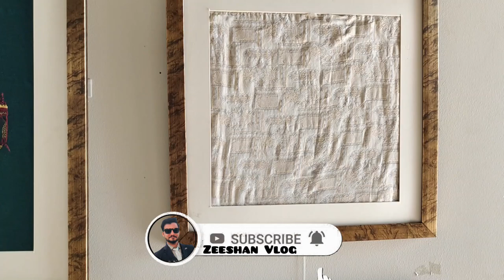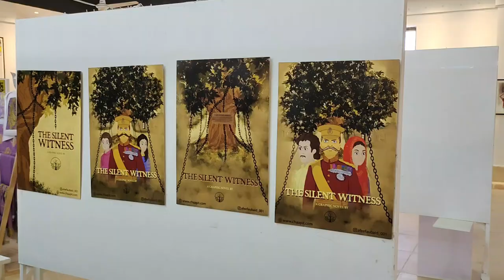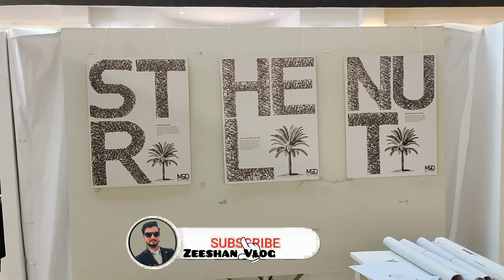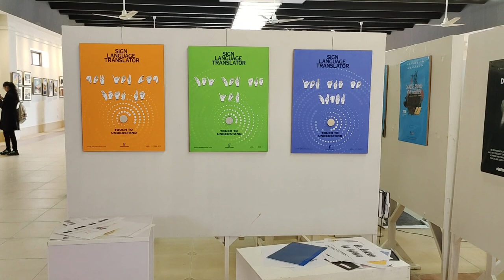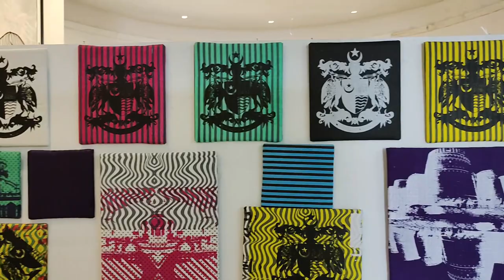Hakra Art Gallery in Islamia University Bahawalpur | Art Exhibition| Fine and Arts| Drawing